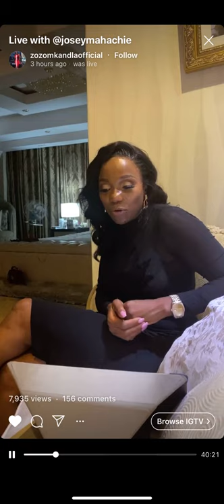Ginimbi ex wife Zodwa Mkandla talks funeral, age & Rimo Jackson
Zodwa Mkandla aka Zozo, Zimbabwean socialite and business owner speaks on her friendship and marriage with ginimbi genius kadungure. How they still remained friends even after they broke up and many things yet to be revealed in this video.